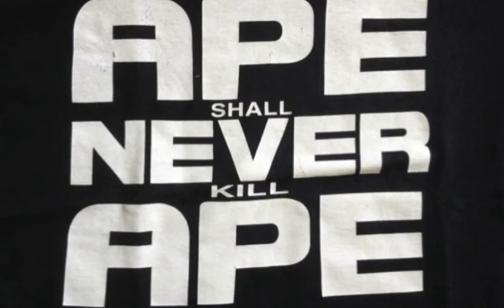APE CITY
I wrote these lyrics in 1969 after seeing the original Planet Of The Apes. My teenage bandmates wouldn't play it. I performed it with Look People once in 1989 in Liechtenstein. Finally in the 90's, Jono Grant co-wrote it and recorded it with my band The RJO for the ill-fated 1999 recording "Life Of THe Party". (Direct to Delete...)

I loathed the Tim Burton remake but love the recent reboot with Andy Serkis. Still...I'll never forget the first time I saw the first movie...apes on horses hunting humans...I was six or seven...wild man, wild!